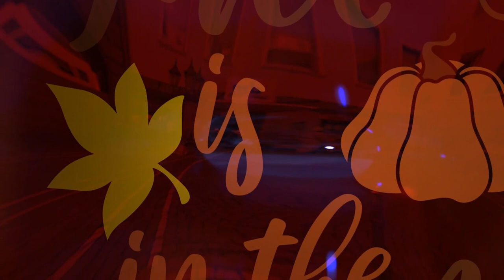For Your Eyes Only - Fall is in the air